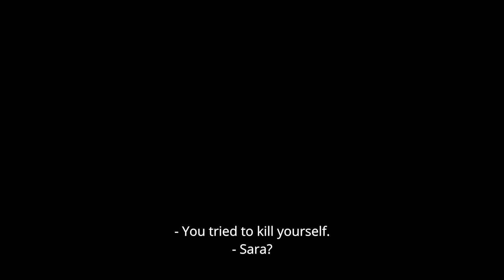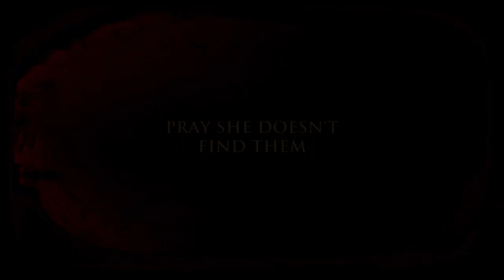Free Fall Trailer